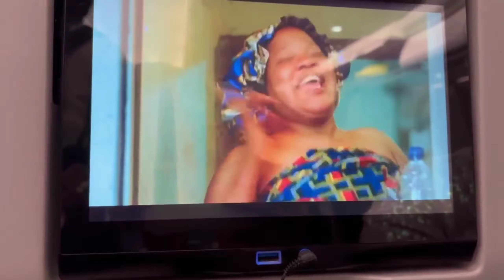Let's Travel From Ghana 🇬🇭 To Belgium 🇧🇪 😀 😄